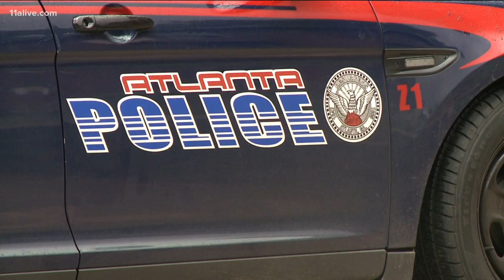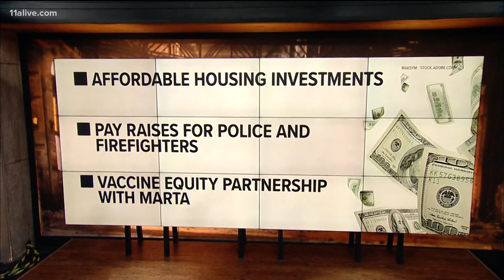Rodney Bryant goes from acting police chief to full position, details plan to tackle Atlanta crime s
Bryant has served as interim chief since June 2020 after the resignation of then-Chief Erika Shields.